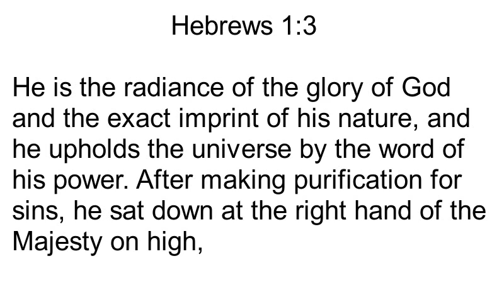Hebrews 1:3 Song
A sung version of Hebrews 1:3 in the ESV. This verse makes it clear that Jesus is Almighty God, since who but God has the power to uphold every atom in the universe?